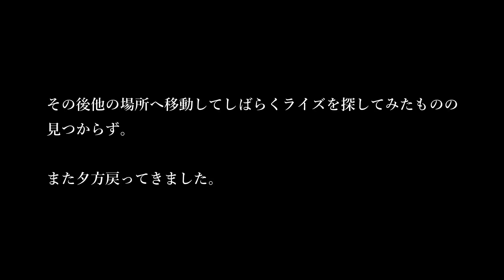2020年渓流解禁２日目。無反応からのラッキーライズ。 フライフィッシング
２０２０年３月２日。解禁２日目も釣行しました。
前日の解禁日の本流はラッキー虹鱒は釣れたものの、増水と濁りでほぼ釣りにならない状態。
２日目の今回は水量は落ち、濁りも収まりつつある状態。前回やれなかったポイントを午前中からニンフで探り、午後はライズを探して釣るプランでした。しかしプライムタイムにハッチも少なくライズも見つけられず、ニンフで探ったポイントをドライで叩きあがり、そのまま誘い下ったものの夕方まで無反応。諦めて帰る途中、ようやくその時がきました。

タックル
ドライフライ
ロッド：LOOP OPTI CREEK 8'2" #2
ライン：３M　OH&D　WF3F
リール：LOOP OPTI CREEK
フライ：１６CDCダン
リーダー５ｘ１１ｆｔ、ティペット６Ｘ４ｆｔ

ニンフ
ロッド：LOOP OPTI PEAK 11'00" #4
リール：ORVIS バテンキル　ラージ―アーバー　3/4
ライン：OH&D　WF4F
リーダー等：ファールドインジケーターバイカラー
ティペット：フロロ０．８号
フライ：＃１4~＃８
ビーズヘッド：タングステン3mm~4mm

フロータント
AZ（エーゼット） 自転車用 フッ素グリース 純度100％ BGR-001 【高回転用】 15g

水温計
エーアンドデイ 防水型放射温度計 グレー AD-5617WP